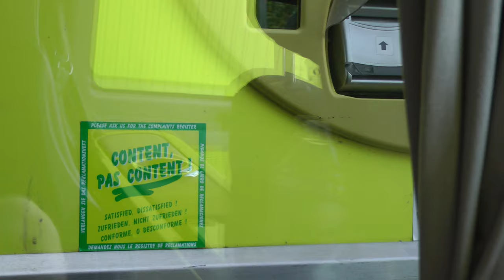driver view narrated Viking bus ride on A13 Motorway north from Paris to exit 14 (1 of 2)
This is part 1 of 2 showing a substantial amount of our Viking bus ride from the Porte d'Auteuil in Paris to exit 14 (sortie 14) along French motorway or expressway A13 on July 25, 2019 which is the expressway portion of our bus ride to Giverny. There is narration because this was the optional Viking tour to see Monet's Garden and studio there.  Prior to this, we had had a panoramic bus tour of Paris and then headed up to Giverney. The video begins with Porte d'Auteuil and the on ramp to the A13 Motorway and part 2 ends on the off ramp of exit 14. The date is July 25, 2019 during the extraordinary heat wave in a large part of Europe. The heat made the time in Giverny nearly unbearable.

P.S. 8/11/22. Ironically, we had had a choice of July or October for this cruise and chose July because we figured the weather could be cold in October. Anything would have been better than this heatwave in Paris and France because Paris is a substantially un-airconditioned city.